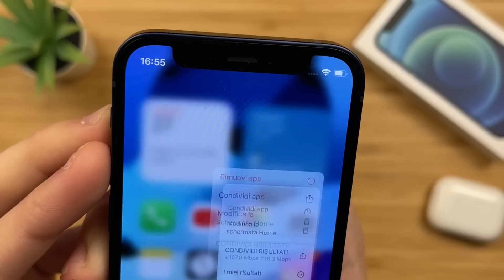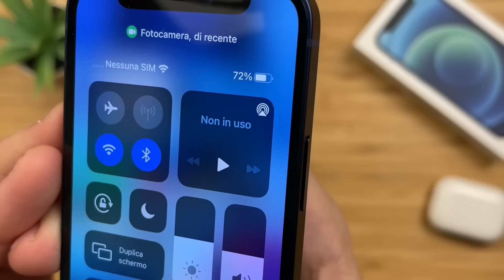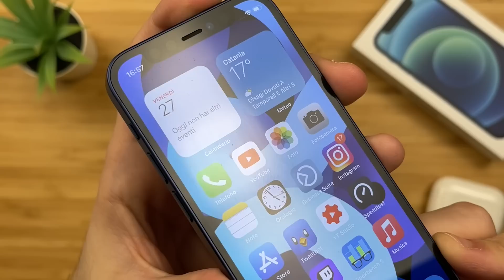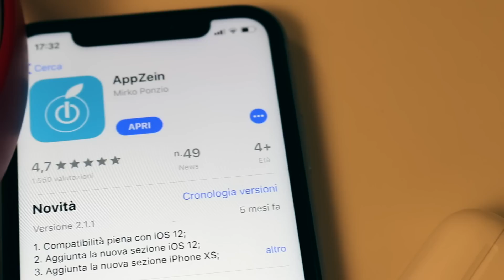iPhone 12 mini | RECENSIONE ITA COMPLETA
Ecco la mia personale recensione completa di iPhone 12 mini